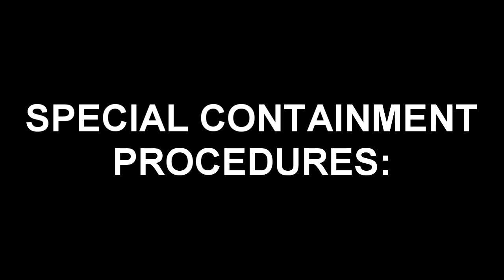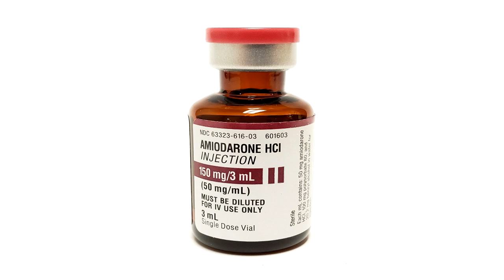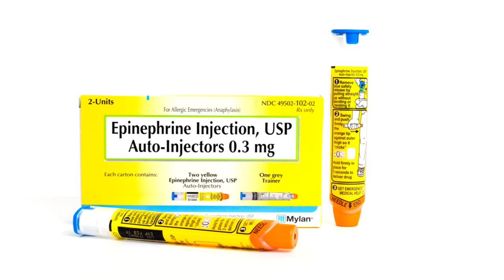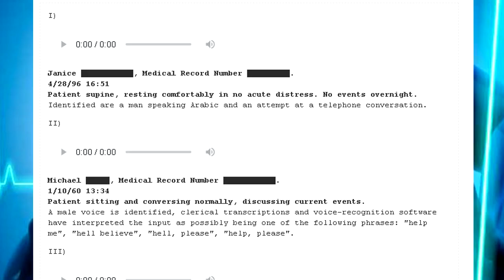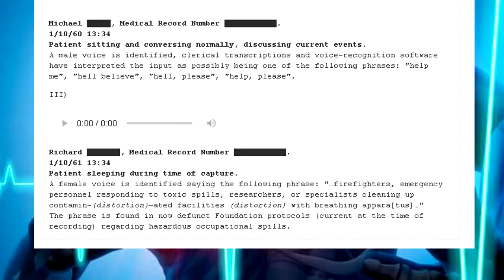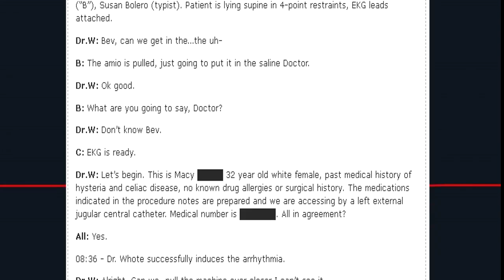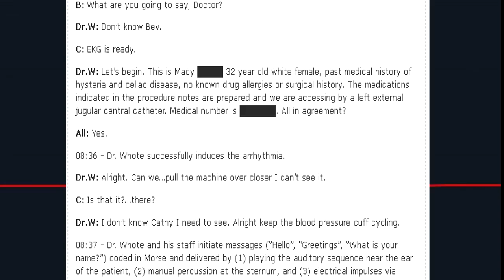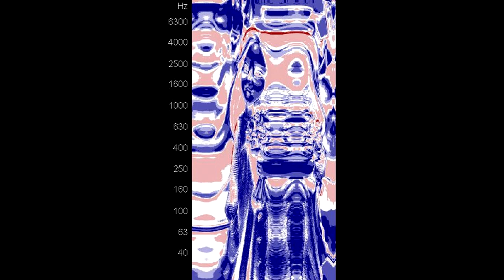SCP-3349 Printing EKG | Object class keter | Anomalous Cardiac Arrhythmia (SCP Foudnation Readings)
This SCP Foundation reading video is about SCP 3349 "Printing EKG". SCP-3349 is a non fatal cardiac arrhythmia that has a 42.8% incidence following a specific sequence of intravenous drug administrations:

150 mg IV drip of amiodarone (infused over 15 minutes)
1 g IV infusion of magnesium (infused over 1 hour)
1 ampule of sodium bicarbonate (infused over 3-4 minutes)
0.1 mcg IV of epinephrine (immediate push)
SCP-3349 is not constant and appears periodically in the affected individual with an average of nine occurrences per day, lasting for an average of three minutes per occurrence. Subjectively, patients report feeling comforted, elated, and euphoric. Objectively, SCP-3349 produces a “fluttering” central and peripheral pulse upon palpation, often described as tactilely similar to a purr of Felis catus (the common house cat), and can be auscultated with a stethoscope, the clinical descriptions also citing the purr of Felis catus.

Table of Contents:
00:00 Introduction
01:36 Description
04:06 Audio Data
07:37 Addendum 3349.01
10:58 Addendum 3349.02

Written by Ghosthorse